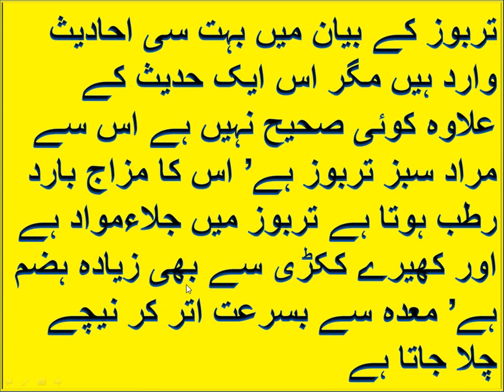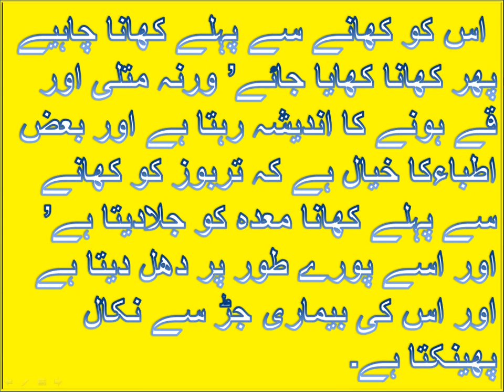تربوزہ کے فوائد / tarabooj ke laabh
تربوزہ کے فوائد

دوستو !
"علم طب" اس YouTube چینل میں  آپ کو طب نبوی ﷺ ، پھل، سبزیاں، مسالے ، قدرتی علاج اور میوے وغیرہ کے بارے میں ایک بنیادی علم ، اس کے فوائد و نقصانات اورطریقہ علاج اردو ، ہندی میں ملے گا ۔
طب نبوی  ﷺ کے طریقہ علاج
گھریلو نسخہ کے فوائد و علاج
آیور ویدک کے طریقہ علاج دیسی نسخہ کا علم و علاج
دادا ماں کے گھریلو نسخہ
قدرتی چیزوں سے علاج
اور طبی خبریں.